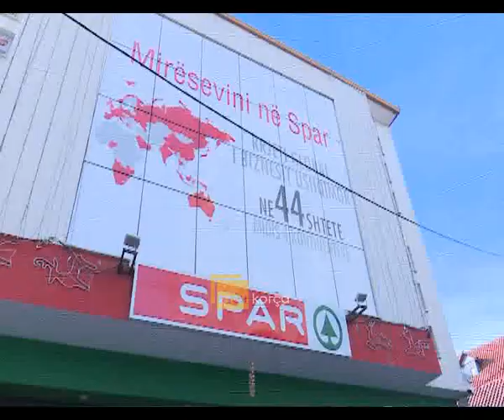Spar Korçë feston 3-vjetorin me super oferta